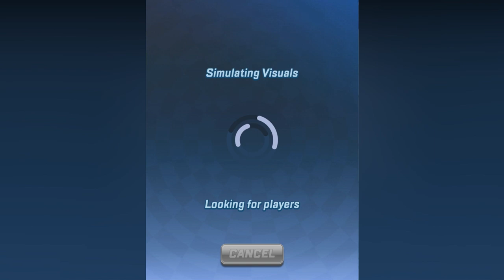Sonic Forces: Gameplay Walkthrough Part 32 - Sonic Character Upgraded! (iOS, Android)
📋 DESCRIPTION:
SEGA
    * #147 in Action
    * 4.6, 36.9K Ratings